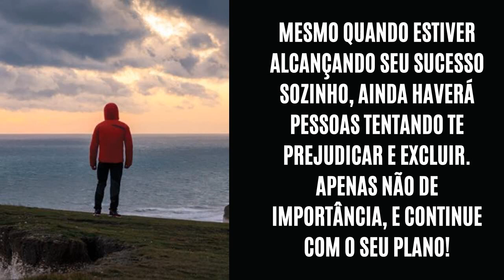A SOCIEDADE Irá Te DESCARTAR Se VOCÊ NÃO PRESTAR ATENÇÃO NISSO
Tome cuidado, pois a sociedade irá te descartar se você não começar a prestar atenção nisso!